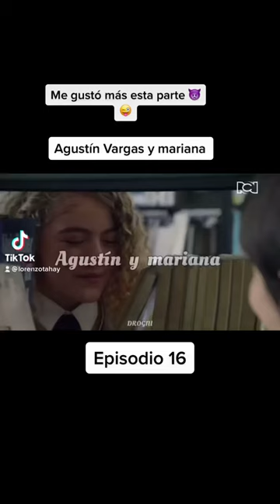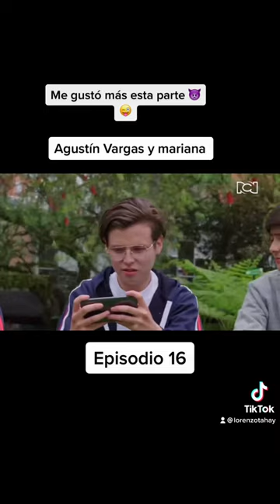Agustín y Mariana episodio 16